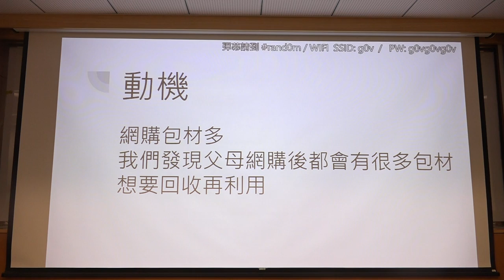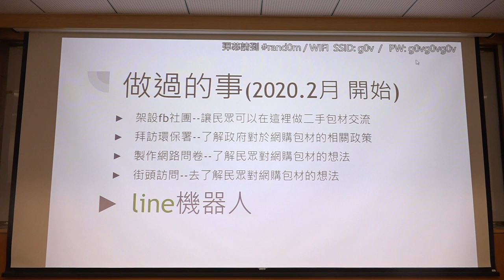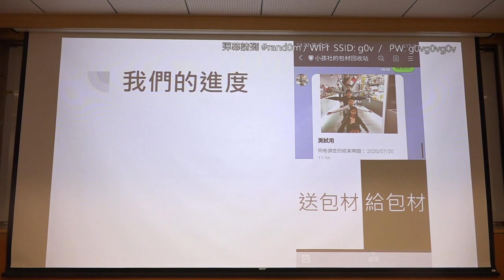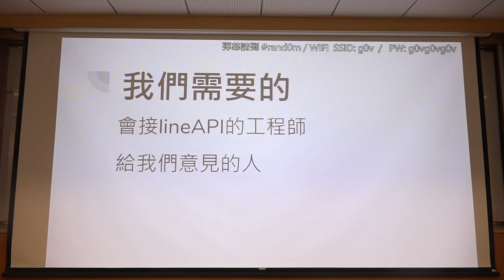g0v tw hackath41n — 成果報告 — 包材交流line 機器人 ／ 隕石 ＆ 白猴 — 八週年黑客松